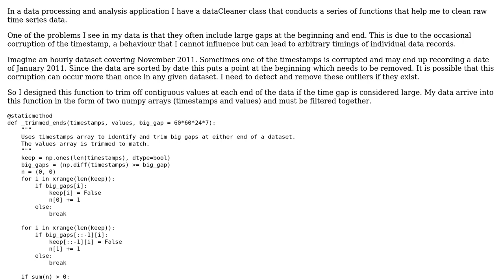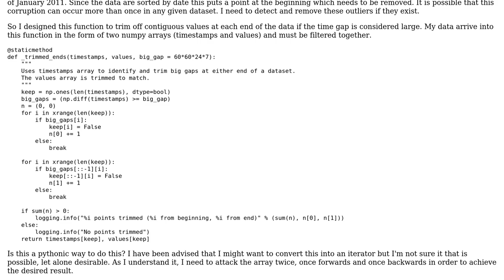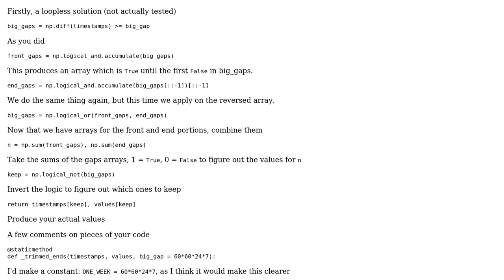Code Review: Pythonic data processing? Should I use an iterator?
With thanks & praise to God, and with thanks to the many people who have made this project possible! | Content (except music & images) licensed under CC BY-SA | Music | Images & others | With thanks to user Winston Ewert user Graeme Stuart and the Stack Exchange Network Trademarks are property of their respective owners. You are responsible for your own actions.